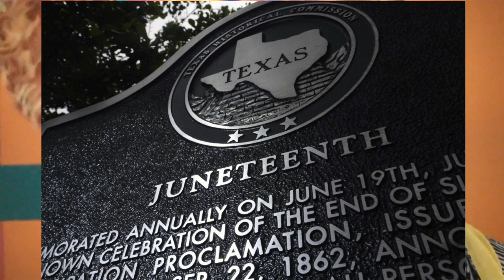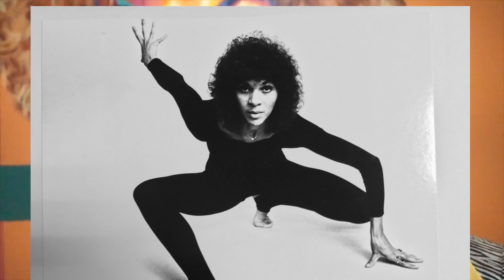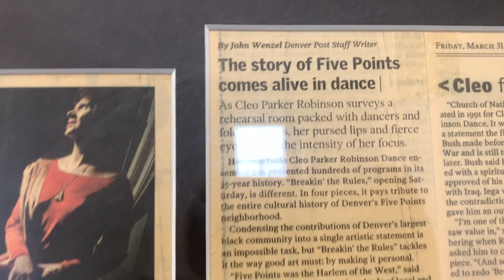Cleo Parker Robinson remembers Denver Juneteenth